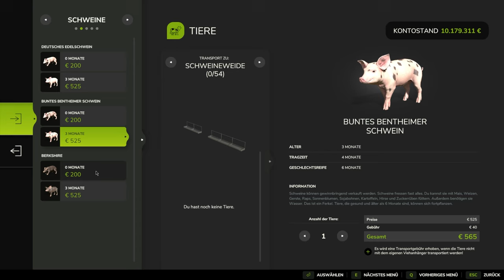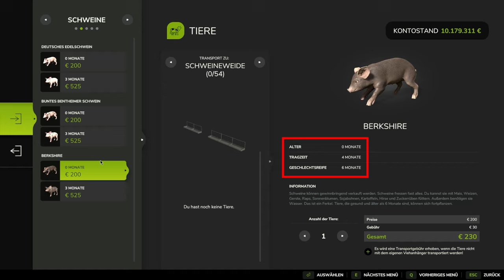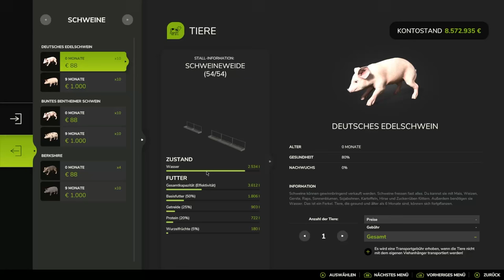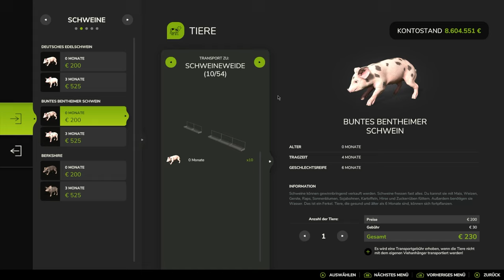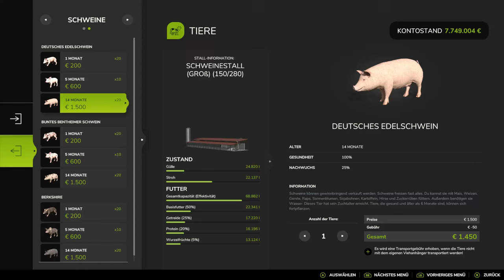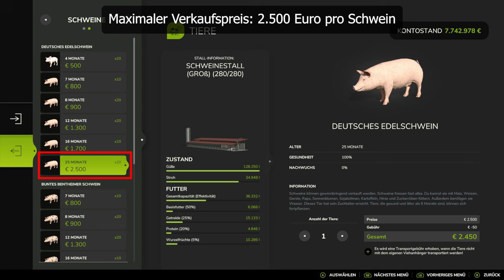LS 25 Schweine Tutorial: Schweinezucht leicht, einfach und verständlich erklärt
Ich erkläre dir in einem kurzen Video, wie die Schweinezucht im LS25 funktioniert. Du erfährst, welche Unterschiede die Unterkunft macht, welche Schweine es gibt, was sie fressen und welche Geräte und Maschinen du benötigst. Und natürlich auch wofür du Schweine überhaupt benötigt.

Was fressen Schweine eigentlich?
Um die höchste Produktivität zu erhalten benötigst du als Basisfutter Mais oder Hirse.
Weiterhin wollen Schweine auch Getreide im Futtermix haben. Hier kannst du Weizen oder Gerste anliefern.
Proteine brauchen Schweine ebenfalls. Hier kannst du Sojabohnen, Raps oder Sonnenblumen verfüttern.
Und zu guter letzt fressen Schweine auch gerne Wurzelfrüchte. Dazu kannst du Kartoffeln oder Zuckerrüben verwenden.
Dadurch erhalten die Schweine die volle Produktivität und vermehren sich entsprechend nach sechs Monaten erstmalig.

Schweine kannst du auch verkaufen und die Gülle und den Mist ebenso. Gülle und Mist kannst du aber auch auf den Felder ausbringen, um sie zu düngen. Aktivierst du dabei die doppelte Ausbringmenge, erhält das Feld zwei Düngestufen.

Für den LS 25 gibt es auch wieder einen Season Pass. Mit dem Code unterstützt du mich und hast keine zusätzlichen Kosten. Über den Link kannst du nicht nur den Season Pass kaufen: